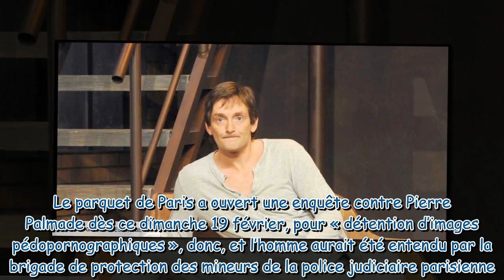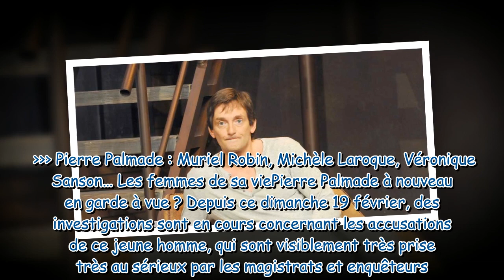Pierre Palmade soupçonné de pédopornographie : cette conversation à la source des accusations